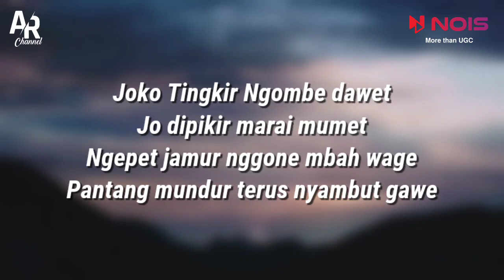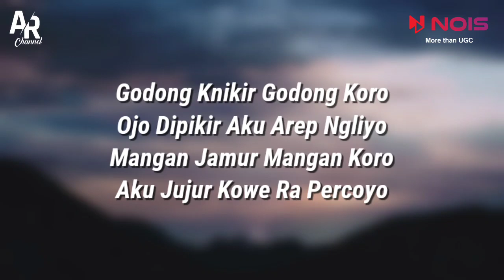Joko Tingkir - Rosynta Dewi Ft. Bintang Fortuna (LIRIK)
Dapatkan cashback :
Referral Bibit : AYOPAKAIDULU (cashback Rp.25.000)
Referral Seabank : TPKB56 (cashback Rp. 25.000)